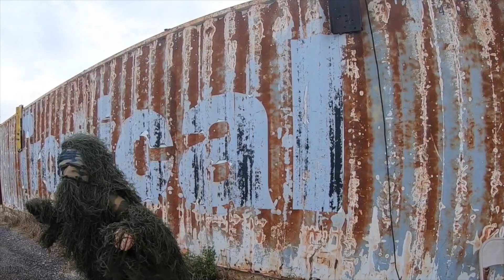Try Me - Katrina Gupalo | Remix by Shri Alex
Remix by Shri Alex
Lyrics by Katrina Gupalo & Ojārs Ēriks Kalniņš
Vocal by Katrina Gupalo
Music video by Gabija Bīriņa & Bianca Bamboo
DOP by Erick Landis
Video Montage by Gabija Bīriņa & Katrīna Gupalo
Management by Aira Laivina Artists | Daiga Bināne